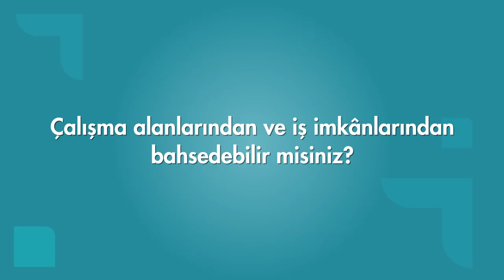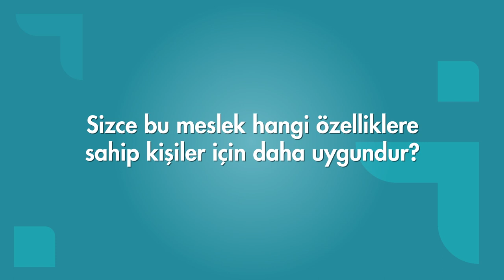Kaynak Operatörü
Kaynak Operatörü Mesleği Nedir?
Kaynak Operatörü, metal parçaları birleştirme, kesme veya şekillendirme işlemlerinde kaynak teknolojilerini kullanan teknik personeldir.